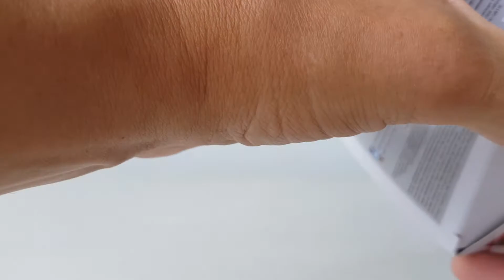Présentation en Français Funko Pop Star Wars Poe Dameron #117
poe dameron

une pop de poe dameron issue de l'episode 7 the force awakens
on a un poe dameron en tenue rebel avec son fameu blouson de rebel qui finit entre les mains de finn ce qui fera penser a bb-8 qui finn a tué et volé poe car ilporte le blouson de son maitre
heureusement il est bien en vie
le personnage est plutot cool j'espere qu'il sera peut etre un peu plus developper par la suite car au final on sait pas des masses de choses sur lui